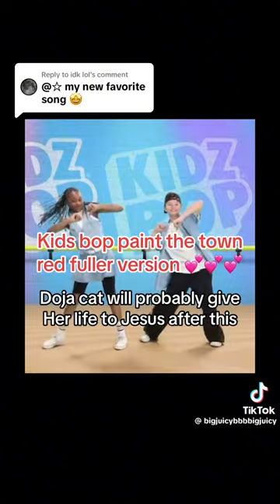Paint the town red (Kids bop)😩